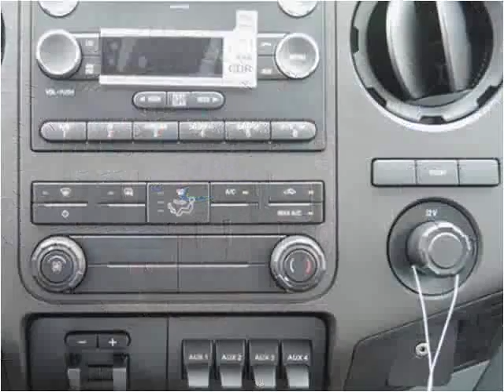2015 Ford F-450 SD New Cars Manassas VA